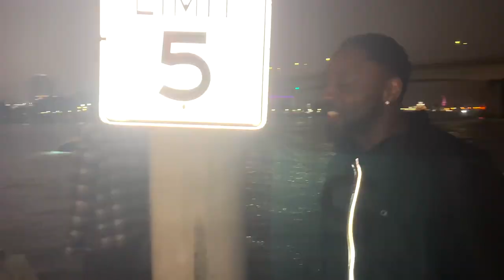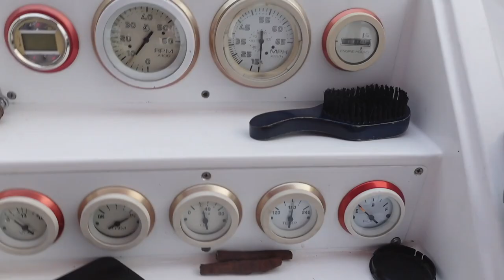MY SCORPION 235 HAVING PROBLEMS! + DUAL SUPERCHARGED BOAT!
YOU CAN NOW ENTER TO WIN INTO MY SLIDN GIVEAWAY WITH A 2013 STREET GLIDE WITH A POWDERCOATED FRAME CUSTOM 23 / 18 INCH RIMS. BARS AND A NICE WET PAINT JOB. YOU CAN ENTER BELOW BY PURCHASING A SLIDN NOT HIDN KEY CHAIN OR A BUILTBYDRE KEY CHAIN FOR $50!

OR 10 SPOTS AT $10N TODAY ONLY!